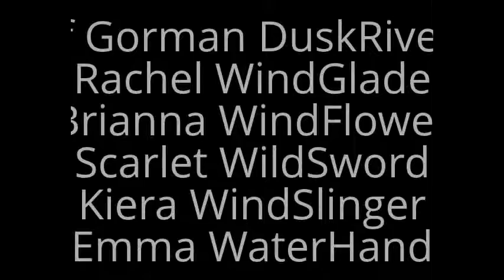W101 Gorman DuskRiver hits 1,000,000